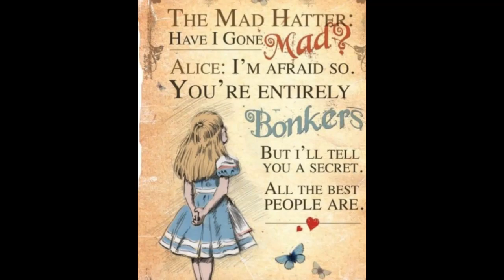mod club video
various stills